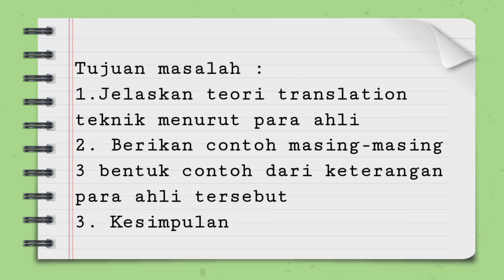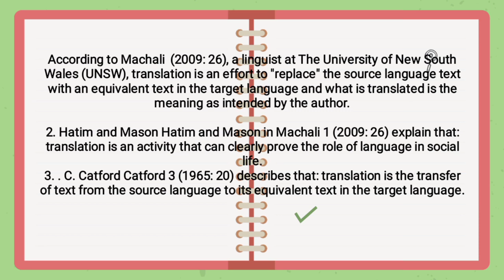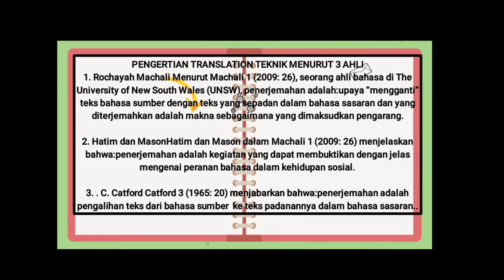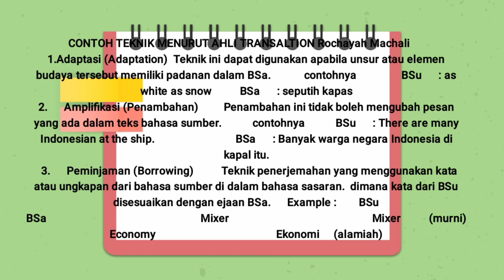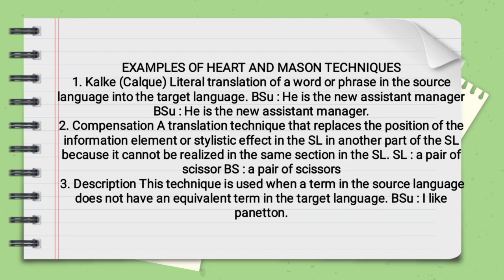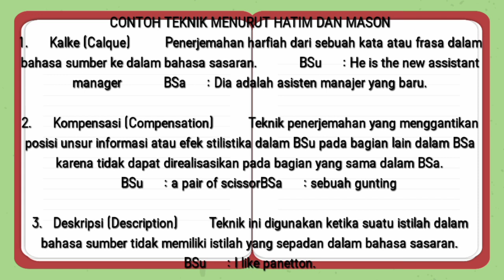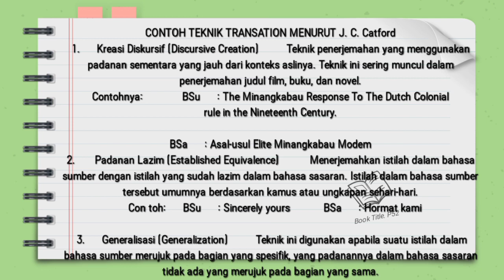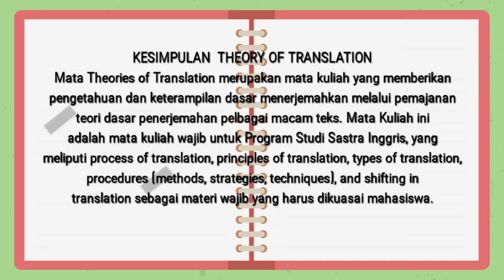Translation Technique 6